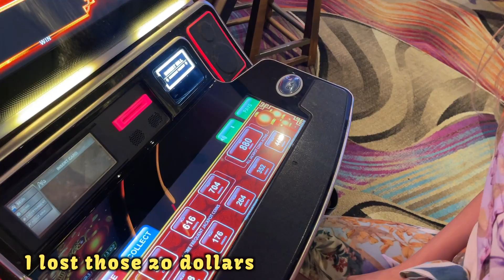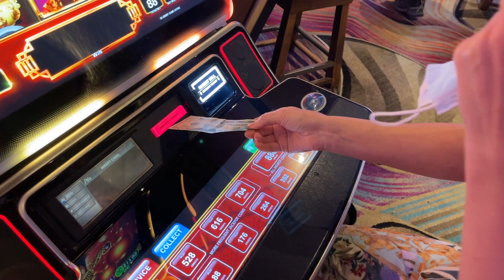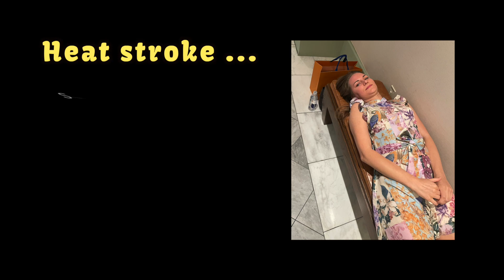Gambling || cosmopolitan hotel || Catch Las Vegas || Louis Vuitton || Aria hotel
Last day, I woke up so early and could not fall asleep. I decided to record the view from our hotel windows.
At 9am we went to Louis Vuitton shop, but they said that they are closed, despite on Google was written that they were open from midnight. MAke sense - you get drunk and go buy something in LV, or, you win money in a casino and you grab all the money and start spending it straight away 😆😆

We returned back to the hotel, we checked out and went to LV again, I bought sneakers there.

After that, we went to a "Catch" restaurant. Tell me, who was not dreaming to get there if all celebrities were there? 🙃 The other day were trying to book a table there for dinner, but it was full booked 3 weeks ahead. We were like 😳😳. But if you want to have brunch - you are more than welcome!

After that we weren't to Cosmopolitan hotel. I like all the decorations there, so I filmed a bit there for you. They have lots of nice bistros.

At 4pm, I had a heat stroke and we called it the end of the day ☹️☹️
I was feeling nauseous. We thought if I don't recover, we will stay one more night in Vegas. But thank God by8pm, I felt much better, and we headed to the airport.